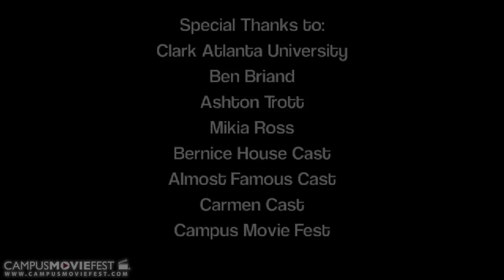Rome & Julie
This short film tells a story of two bestfriends and love. This is a work of art. Imagination is a requirement.

Andre Gray;
Tiffany Mason;
Mark L. Evans;

Created by MLE Productions at Atlanta University Center in 2011 as part of Campus MovieFest, the world's largest student film festival.

Rome & Julie Cast & Crew :
Mark Evans - Captain
with
Queena  Francis
Ashton  Trott
Mikia Ross
Airan Mays